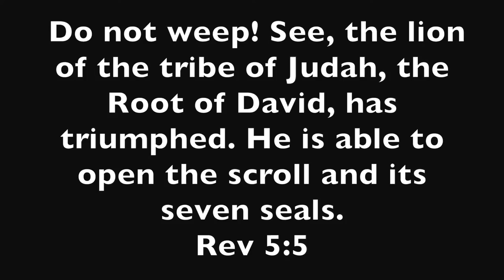The Lamb Of God & Lion Of Judah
The Lamb Of God & The Lion Of Judah